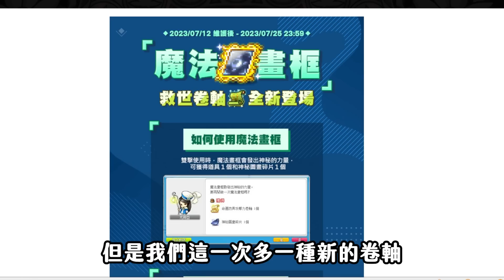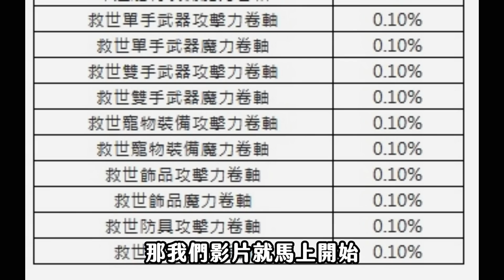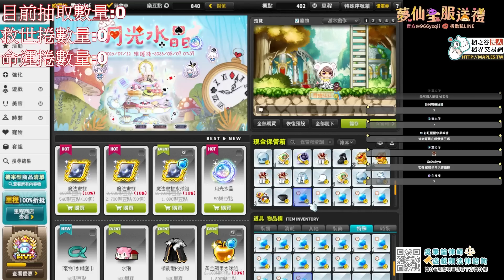【新楓之谷】【神秘】魔法畫框暑假強勢回歸！最新卷軸救世卷軸登場！1%抽取機率但效果超強？實測1000抽會有幾張救世捲幾張命運捲?竟然比想像中還要多XD？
新楓之谷🍁楓界🍁【萬人】LINE群組、Discord、DC買賣/交流/職業群討論！

🎞剪輯 : 艾希
🎞製片 : 神秘秘

歐付寶會員編號：1902843 (有餘力想要抖內的話 感謝)